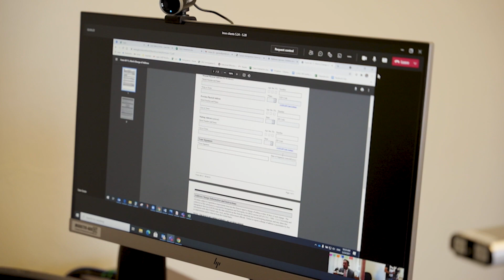CPLC San Luis Grand Opening (Az)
Chicanos Por La Causa is always striving to lend a helping hand wherever its needed. The city of San Luis, AZ is the latest to receive the help with the grand opening of a CPLC office. SV216